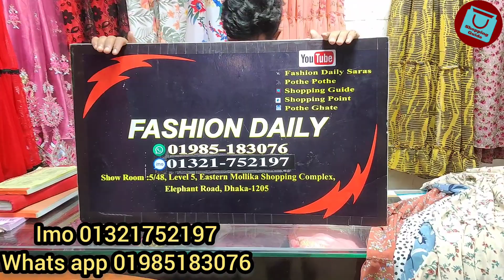শাহজাদী+হুররাম হিজাবি ওয়ানপিস গাউন কালেকশন | Hijabi OnePiece long gown collection